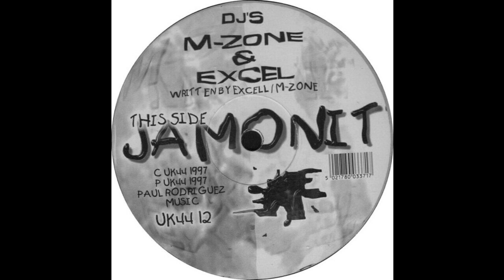M-Zone & Excel - Jamonit (Hard Trance 1997)